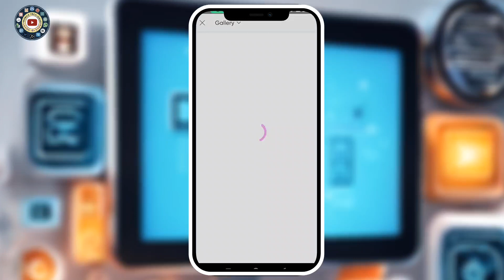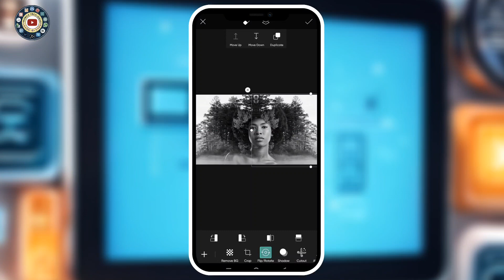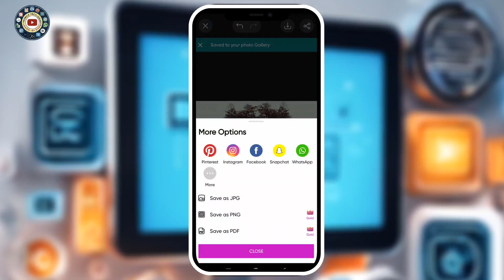DOUBLE EXPOSURE EFFECT Picsart editing tutorial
Double Exposure Effect |Picsart Editing Tutorial | Double Exposure picsart.

KeyWords💕

double exposure,
picsart editing,
picsart tutorial,
double exposure picsart,
photo editing,
tutorial edit picsart,
picsart double photo,
picsart effect,
photo manipulation,
creative art,
photo manipulation picsart tutorial,
how to edit your photo